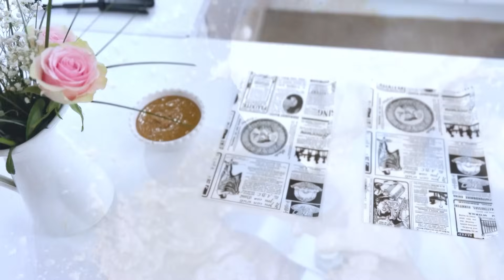RAMADAN 2024 : 3 Idées de Desserts pour le ftour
Hello a toutes Salam Aleykoum

j'espère que vous allez toutes bien

voici 3 desserts pour le ftour

RECETTE 1  BEIGNETS AU FOUR
100 ml de lait
20 gr de sucre
1 sachet de sucre vanille
7 gr de levure sèche
30 gr de beurre fondu
1 oeuf
75 gr de maîzena
200 gr de farine

RECETTE 2 COOKIES XXL

1 oeuf
100 gr de vergeoise
120 gr de beurre
160 gr de farine
1 c a c de levure chimique
150 gr de pépites chocolat
Cuire 15 min à 170 degrès

PRALIN
125 gr de noisettes
125 gr d'amandes
95 gr de sucre

RECETTE 3 TARTE AMANDES
Crème d'amande
1 oeuf
200 gr d'amande en poudre
125 gr de beurre mou
70 gr de sucre
2 c a s de fleur d'oranger

2 Pâte feuilleté
Amandes effilées
Dorure : 1 jaune doeuf + 1 c a s de lait

Cuire 30/40 min à 180 degrès

Sur snap 👻 manizzabymehlia
Sur Instagram Manizza

Manizza ♥️🫶🏼